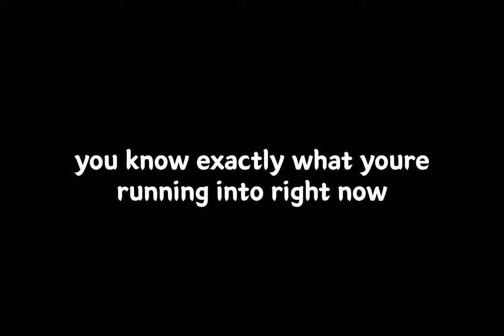Never Gonna Give You Up [Trap/Trance/Synthwave REMIX]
am i still too late for the meme?
animated by myself

You can use any of my remixes. Read channel description for more information please!